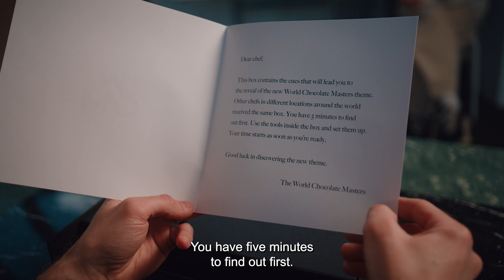WCM 2024 -Montreal - See live link in the description below